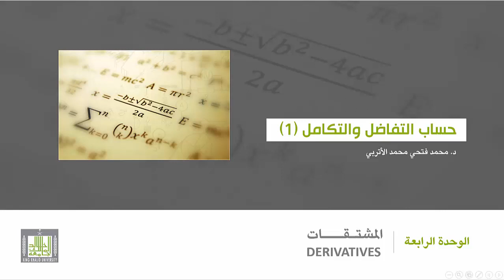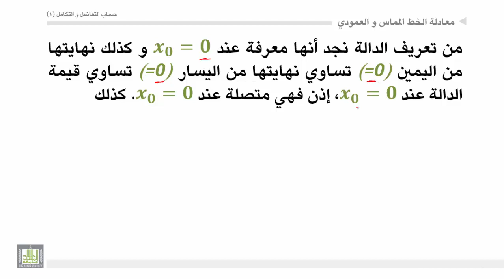حساب التفاضل والتكامل - الوحدة 4 : قابلية إشتقاق الدالة - Diff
المقررات المفتوحة
إختبار قابلية إشتقاق دالة -  أمثلة.